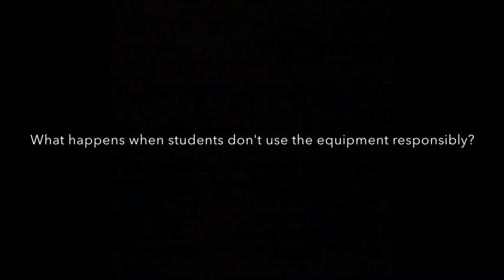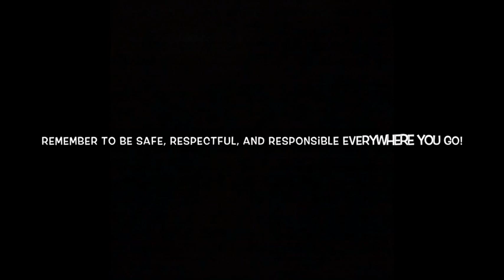Safe, Respectful, and Responsible at FG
Video to reteach PBIS behavior expectation at Fir Grove following winter break.